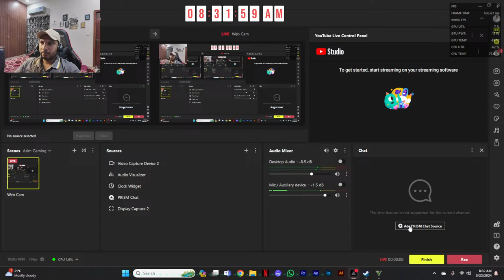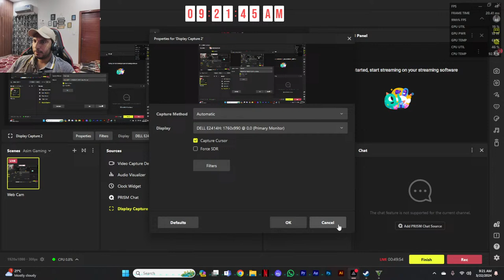GTA V ALL CHEAT CODES | Muhammad Asim Vlogs Takes on Los Santos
Ever wondered what happens when a vlogger dives into the chaotic world of Los Santos? Find out in today’s epic GTA V stream! Join me, Muhammad Asim Vlogs, as I swap my travel and food vlogs for daring missions, exploring every corner of Grand Theft Auto V.

🎮 Today’s Stream Highlights:
- Experiencing GTA V’s most thrilling missions through the eyes of a vlogger.
- Behind-the-scenes insights into how gaming influences my vlog content.
- Engaging with YOU, my amazing community, to shape our journey in Los Santos.